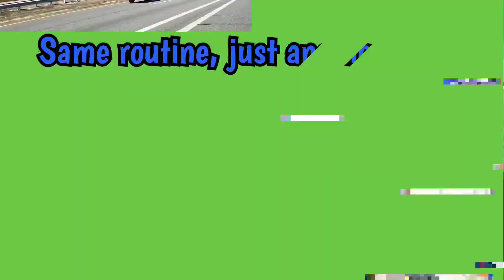The joy from a 2yr old boy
The best things are for priceless